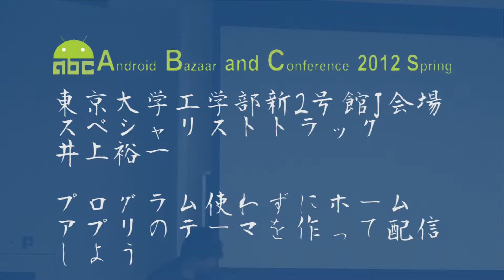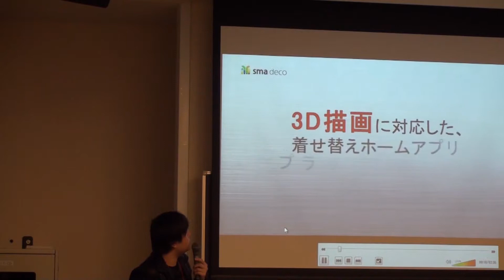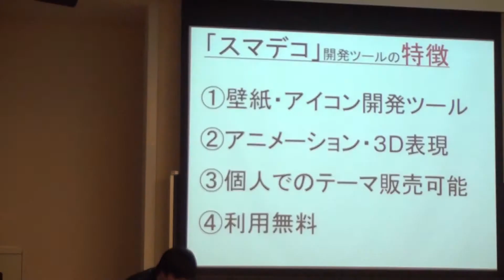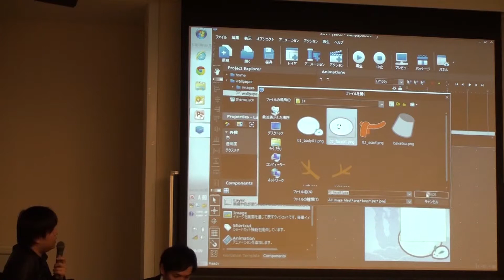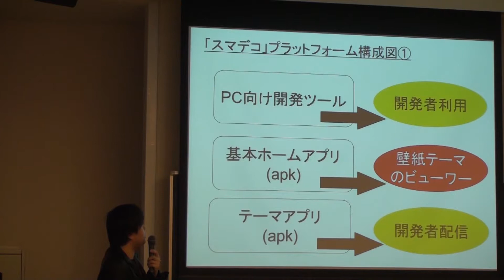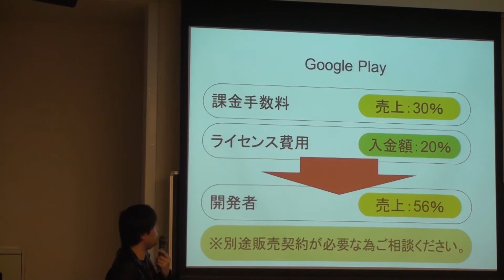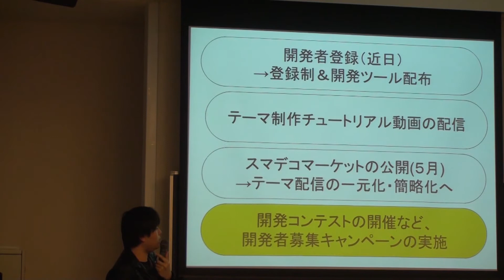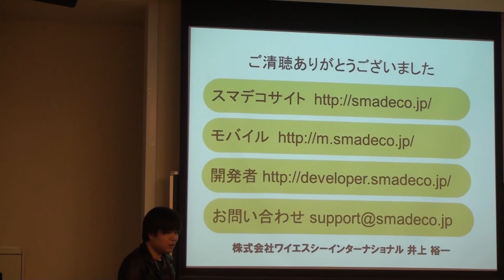プログラム使わずにホームアプリのテーマを作って配信しよう！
ABC2012Spring J会場6 スペシャリストトラック
 井上裕一
株式会社ワイエスシーインターナショナル
スマーテイメント事業部 プロデューサー

ホームアプリのテーマを開発したいデザイナーや事業者に向けて、プログラム使わずにホームアプリを作れる無料のオーサリングツールのご紹介をさせて頂きます。簡単に３０分で作れますので、初めての方に向けた実装までの手順を全てご説明します。また、今後のオーサリングツール開発のロードマップもお伝えします。